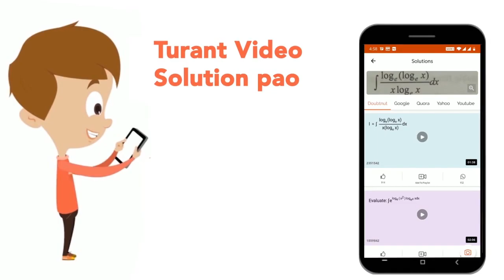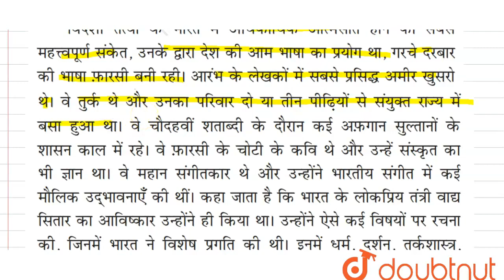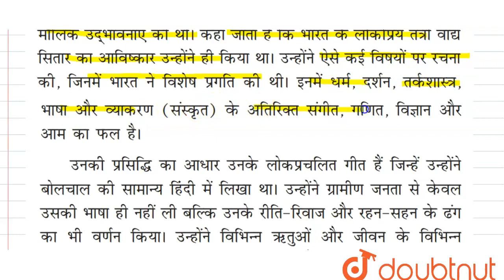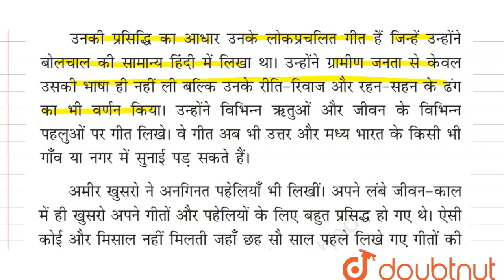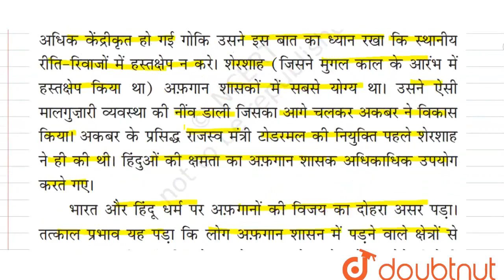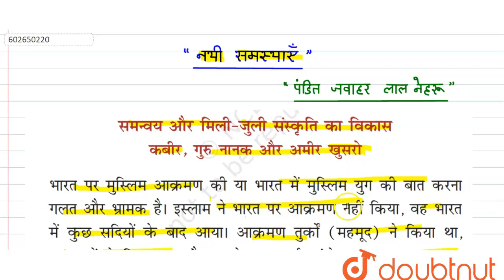भारत की खोज - नयी समस्याएं | लेख | नयी समस्याएं भाग -3 | CLASS 8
भारत की खोज - नयी समस्याएं | लेख | नयी समस्याएं भाग -3
Class: 8
Subject: HINDI
Chapter: भारत की खोज - नयी समस्याएं
Board:CBSE

👉 Have Any Query? Ask Us.